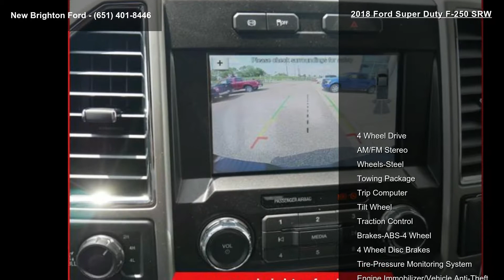2018 Ford Super Duty F-250 SRW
It's funny how three quarter can be a whole lot of truck--like this NEW 2018 Ford F-250 Super Duty! It has a full set of features:  quad beam headlamps, tilt steering column, solar tint glass, and more! Kelley Blue Book is on board 100-percent:  ' 'If the 2018 Super Duty